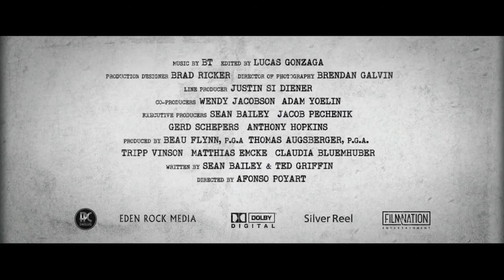Tráiler en Castellano de Premonición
Joe Merriweather es un veterano detective del FBI al que le llega un horrible caso: varias personas han sido asesinadas de una manera espantosa y hay pocas pistas que revelen quién puede haber sido el asesino. Para intentar resolverlo trabaja junto a su ambiciosa compañera, la agente Katherine Cowles. Pero, incapaces de avanzar en su búsqueda, ambos acabarán recurriendo al doctor Clancy, un solitario médico especialista ya retirado que se alejó del mundo tras la muerte de su hija. Además Clancy posee un don extraordinario, pues tiene visiones que podrían ser clave para dar con el rastro del criminal. Sin embargo, pronto descubrirá que no es el único con poderes y que tendrá que lidiar con los que tiene el escurridizo asesino.